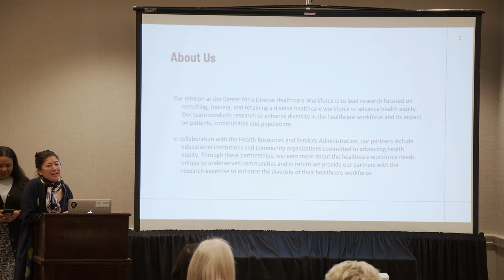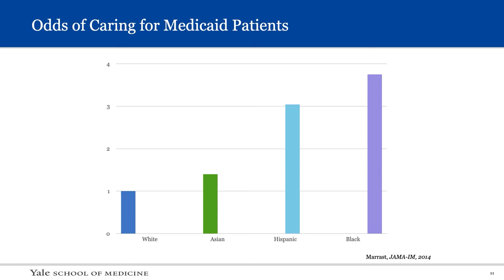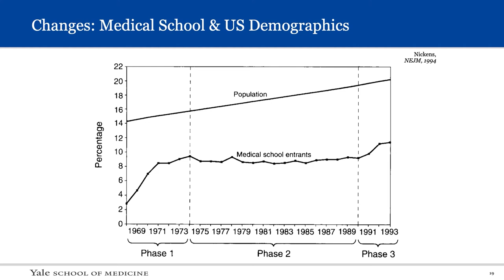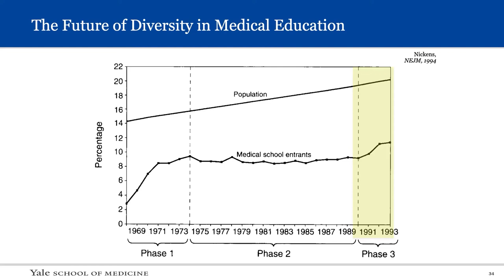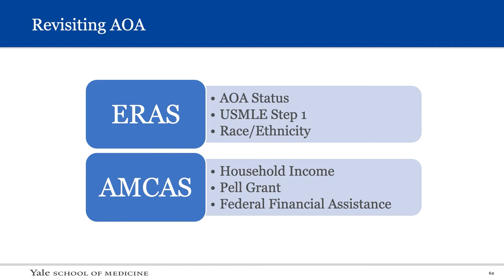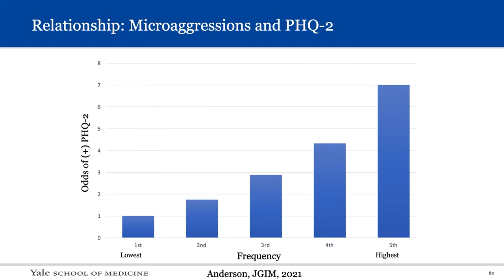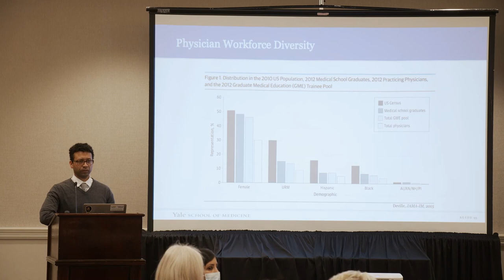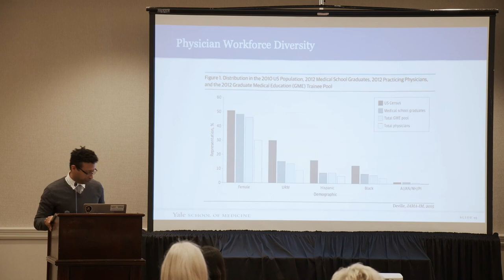Diversity in Academic Medicine: The Present State and Future Challenges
Dr. Dowin Boatright presented data on the Diversity in Academic Medicine: The Present State and Future Challenges at the Admissions Conference hosted by UC Davis Center for a Diverse Healthcare Workforce.